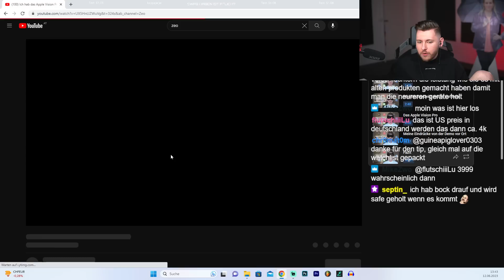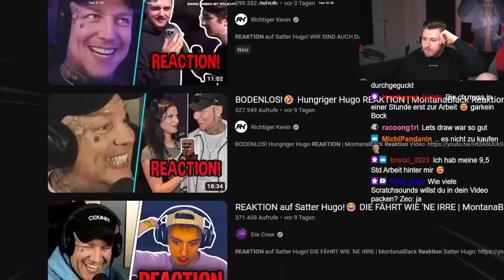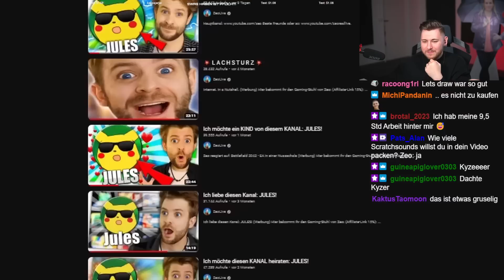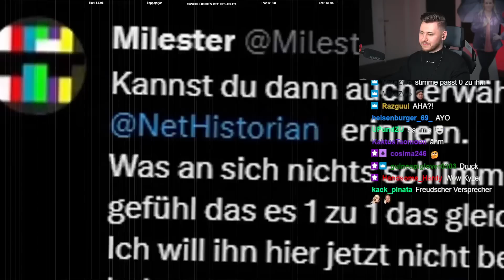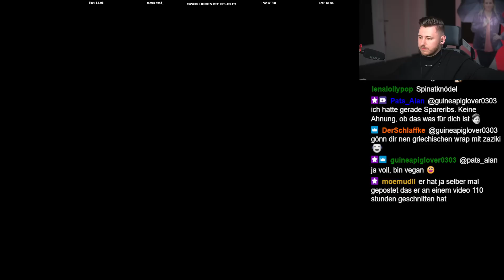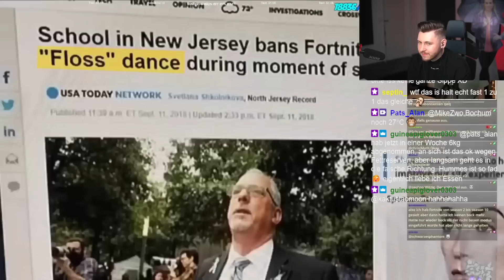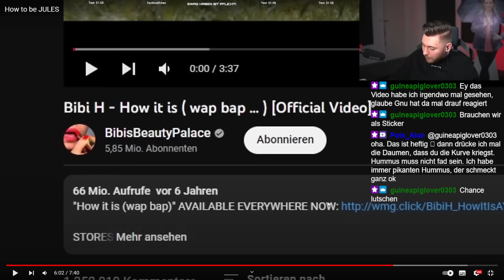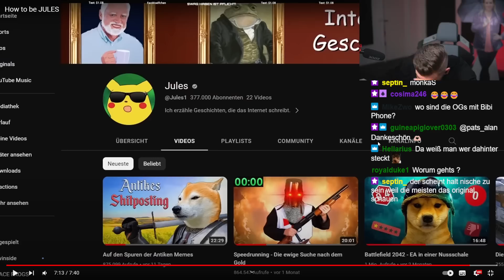How to be JULES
Test Ponyhof